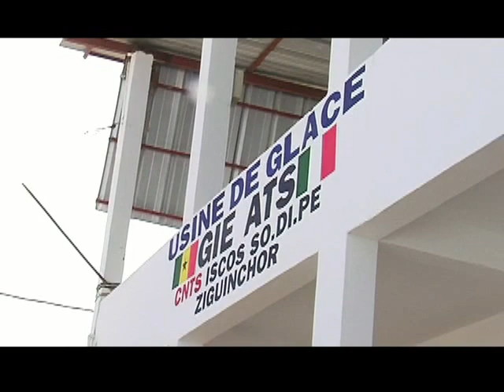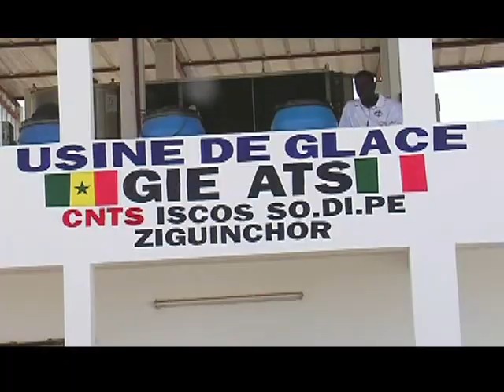LES FEMMES BENEFICIAIRES DU PROJET SODIPE SE FELICITENT DE LA PORTEE DES INTERVENTIONS DU PROJET